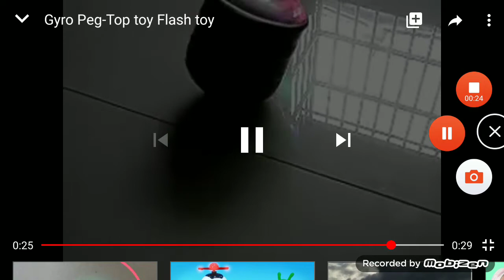Gyro peg top toy chinafake RARE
This upload from video released in 2014 on youku watched after